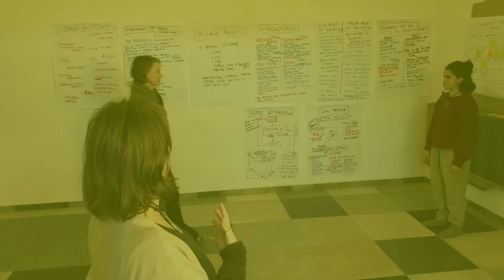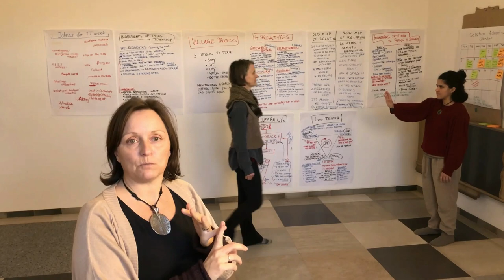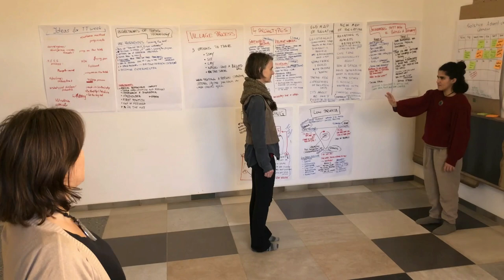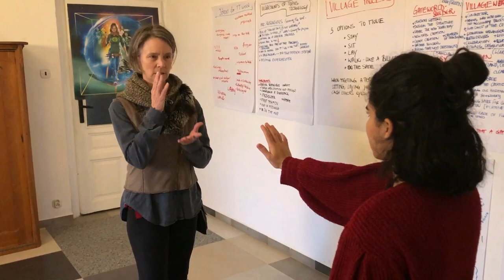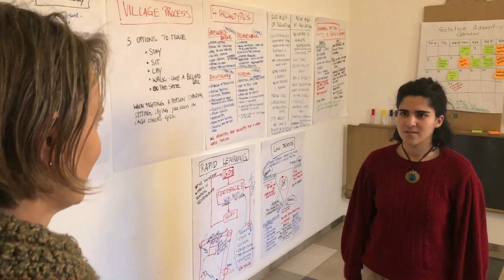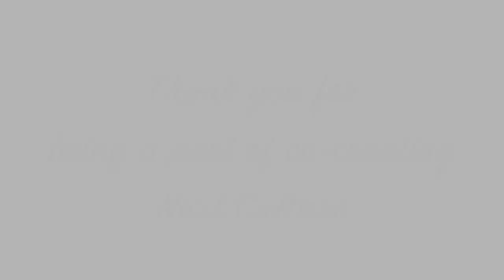Solstice Calendar ☀️13 Radical Relating: Setting Boundaries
Solstice Calendar

21 videos that will be released between the 1st and 21st of December, when the solstice happens. A celebration and wave of gifts in video format. High-Level Fun and Teamwork are happening as we produce videos with distinctions, experiments, recipes, DIY, and more.

To receive this gift daily, we invite you to enter this channel To watch all the videos access

This project was born within this Possibility Coaching Bridge-House 2022 in Czech Republic: